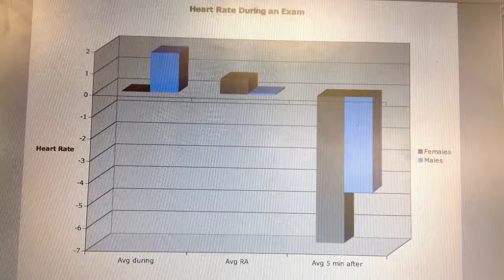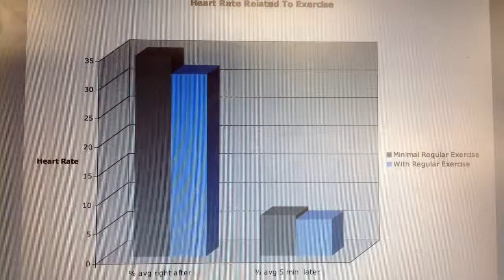Factors Affecting Heart Rate